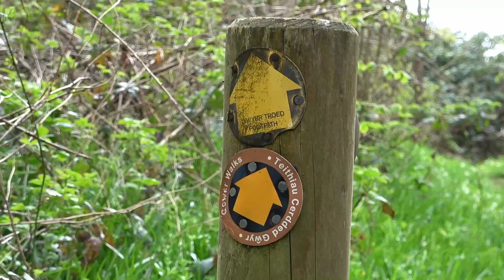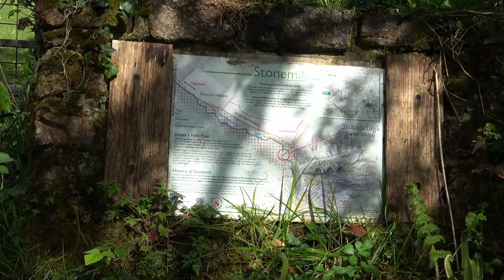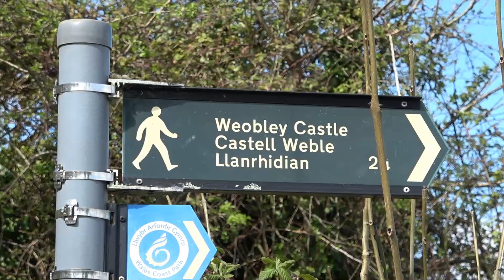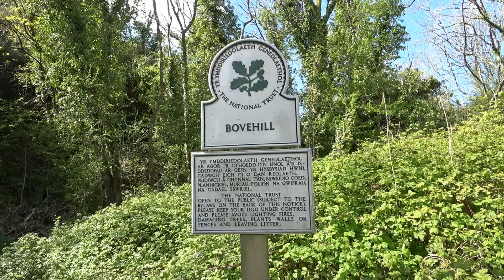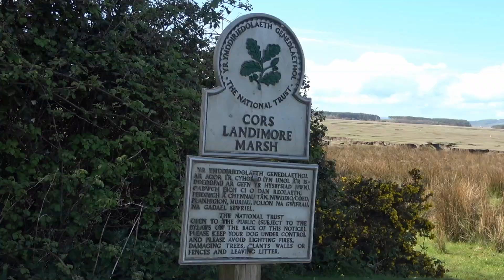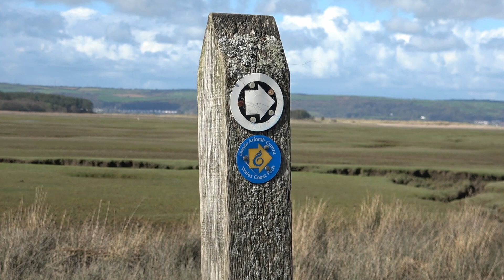A Walk To Stembridge And Landimore Marsh, North Gower, Swansea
I headed out on a Monday Walk to Stembridge which is near Cheriton and back along Landimore Marsh on the North Gower in Swansea.
The Weather started dry but about 15mins into the walk a brief short spell of rain happened but once that went the Sun and blue Sky was on the cards for the rest of the afternoon.

Cheers
Rob